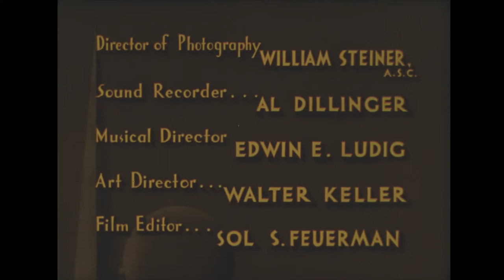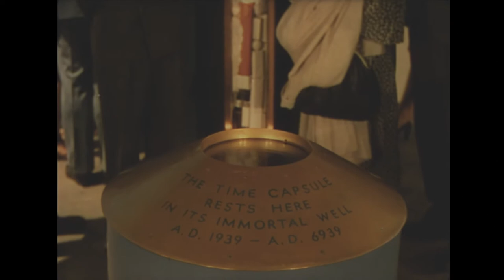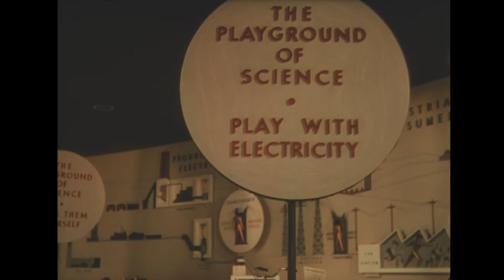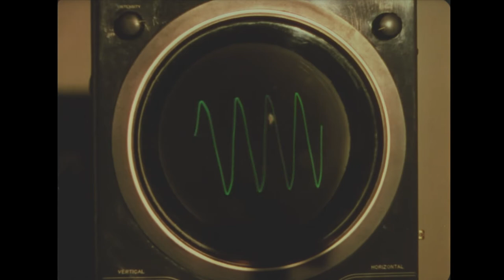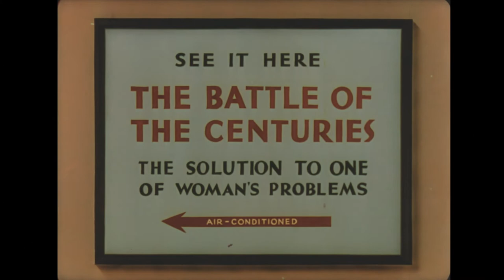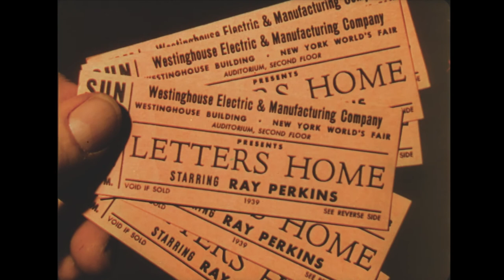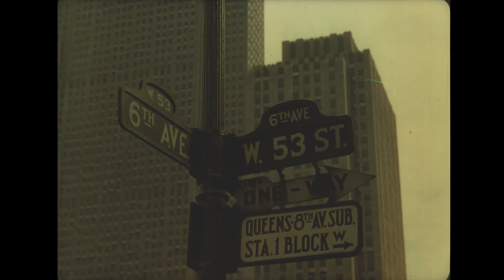The Middleton Family at the New York World's Fair (1939)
This drama illustrates the contribution of free enterprise, technology, and Westinghouse products to the American way of life. The Middleton Family at the New York World's Fair pits an anti-capitalist bohemian artist boyfriend against an all-American electrical engineer who believes in improving society by working through corporations. The Middletons experience Westinghouse's technological marvels at the Fair and win back their daughter from her leftist boyfriend.